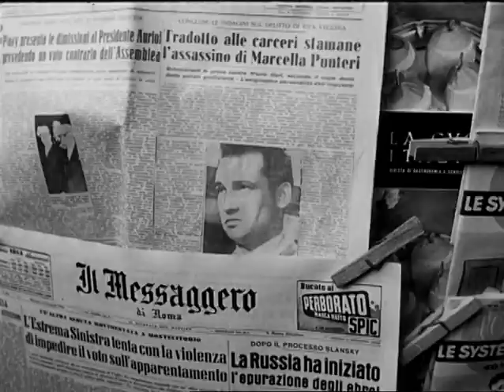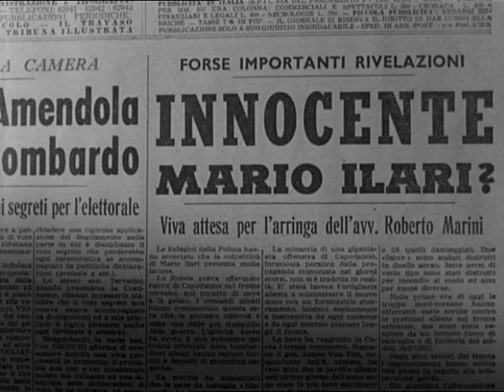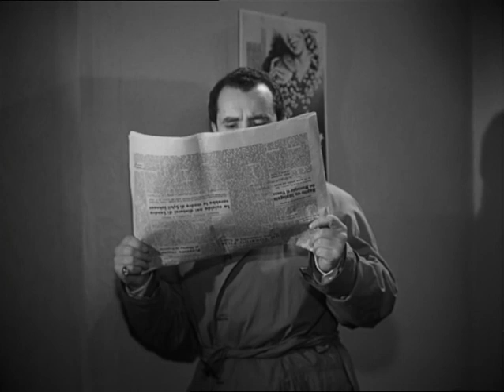At the Edge of the City Margini della Metropoli - Film Completo Full Movie by Film&Clips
Diretto da Carlo Lizzani, Massimo Mida
Scritto da: Angelo D'Alessandro
Con: Massimo Girotti, Giulietta Masina, Marina Berti
(1953)
At the Edge of the City (Italian: Ai margini della metropoli) is a 1953 Italian crime film drama directed by Carlo Lizzani. The film stars Massimo Girotti, Marina Berti and Giulietta Masina. In Rome a young man is falsely accused of killing his girlfriend. The film used neorealist style and was based on a real-life case.

Ispirato all'omicidio di Annarella Bracci avvenuto nel 1950 a Roma. Un giovane viene arrestato per un delitto non commesso poiché tutti gli indizi gli sono contro. Lo aiutano un avvocato di pochi scrupoli e un'amica dalla quale si è rifugiato dopo esser sfuggito a un primo arresto. Una vicenda toccante e piena di colpi di scena.

Ai Margini della Metropoli - Film Completo Full Movie by Film&Clips